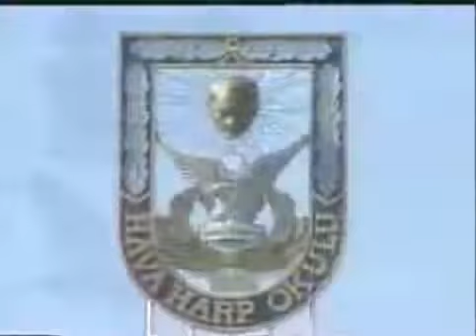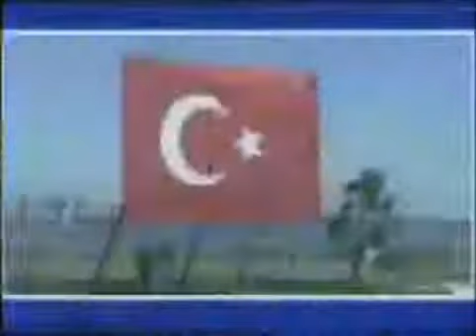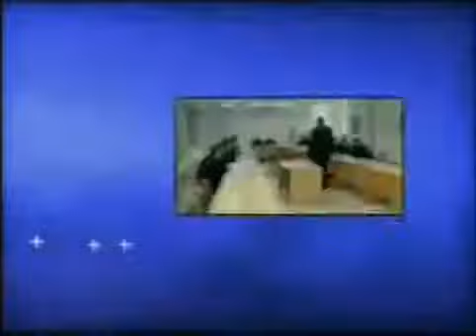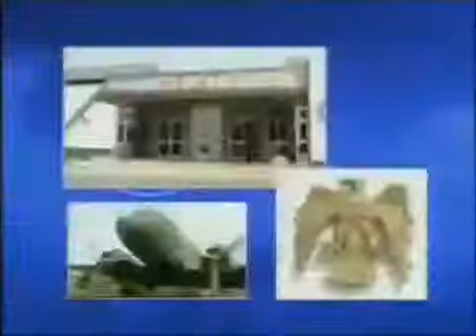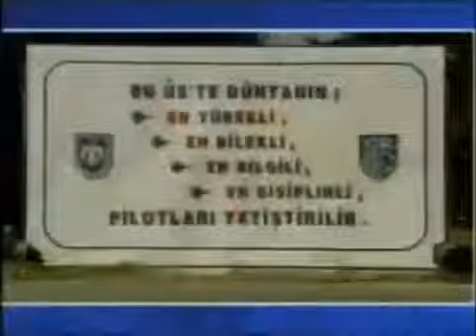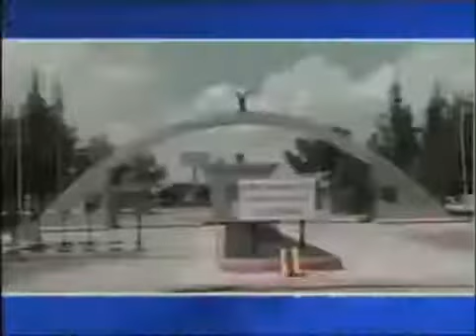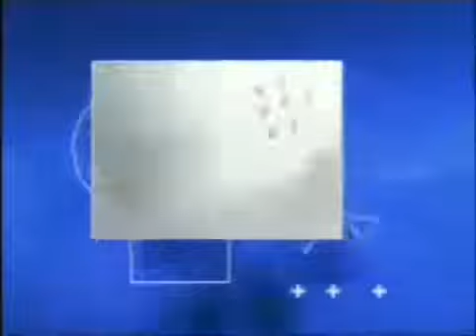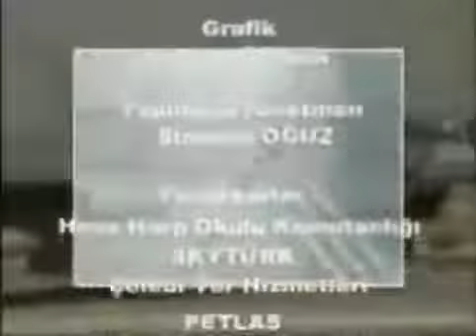Hava Harp Okulu Öğrencileri (Arşiv)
ordu,subay,askeriye,ordu komutanlığı,rütbe,astsubay,turkish armed forces,türk silahlı kuvvetleri,tsk,